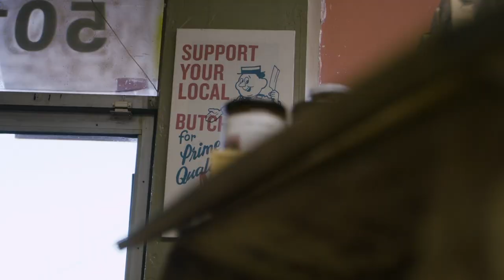How to Break Down a Lamb from Chris Carter of Porter Road Butcher Shop | Over the Fire Cooking Ep. 2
Great meals start with great meat. Derek Wolf of Over the Fire Cooking learns how to break down a lamb from Chris Carter of Porter Road butcher shop in Nashville, then Derek shows Chris how to cook a hanging lamb leg, lamb t-bones and lamb ribs with fried potatoes and broccolini over a fire. Hungry for more?